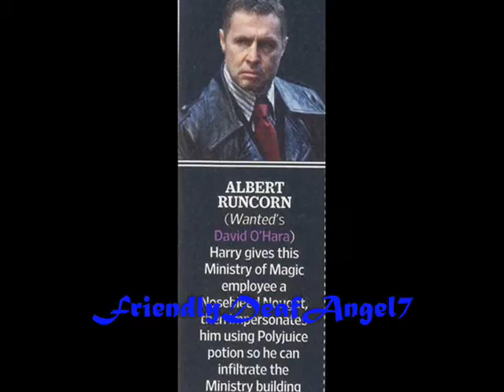Harry Potter and the Deathly Hallows ( New Pix from (July-Aug. 2010)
Here are some pix. from this Month and Last month. Sorry if it took me some time to put them on. =( I been busy w/ college and work. Enjoy ^_^ ..

Dark Times
Truth of the Legend
Clenched Teeth

82 MORE DAYS FOR DEATHLY HALLOWS PT.1 yay!!